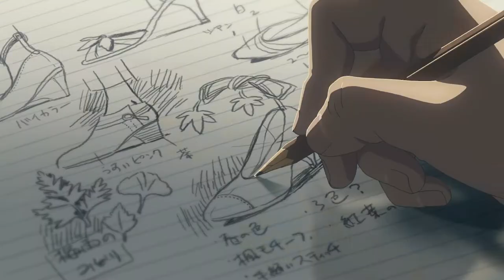Kizmet ✽ CoMix🌊 AmV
I wanted to work with comix wave films all together because they're all surprisingly similar. lovely animation and the theme of fate tend to lie over each of their movies so it was nice to be able to blend them together like that.